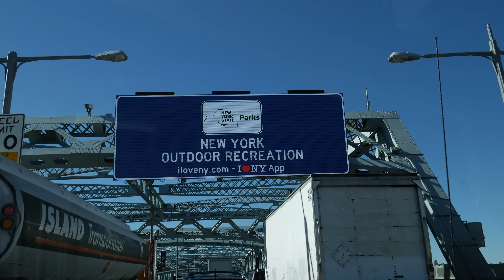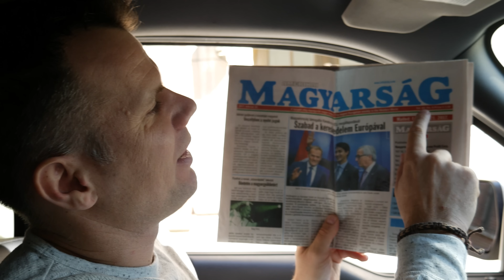Irány a New York-i Konzulátus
Útlevél hosszabítás...